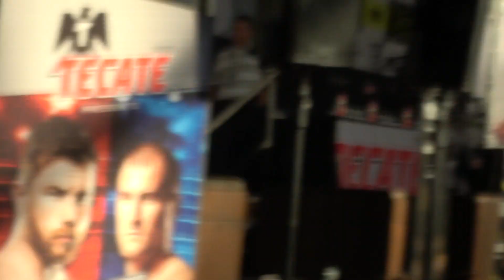Canelo vs Kovalev Who Wins? EsNews Boxing